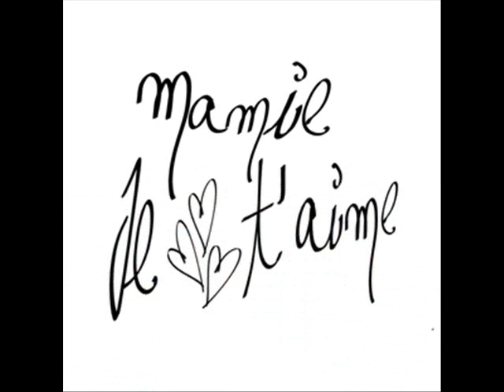mami tu vas nous manquer.wmv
a la memoire de mamy